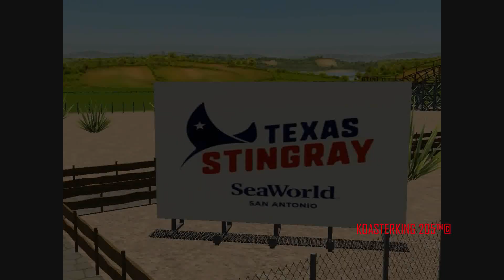Texas Stingray - RCT3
A recreation of SeaWorld San Antonio's upcoming GCI Wooden Coaster, Texas Stingray! Enjoy!